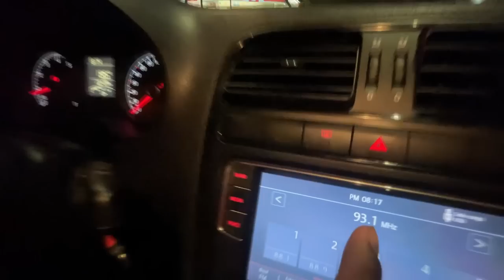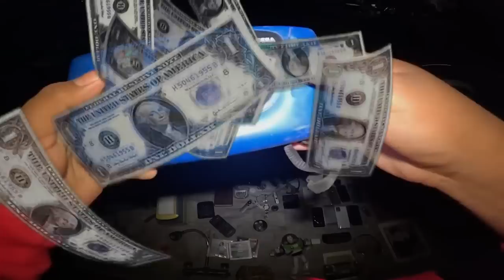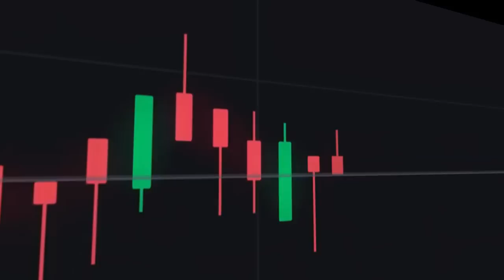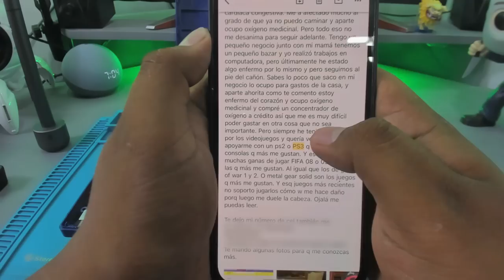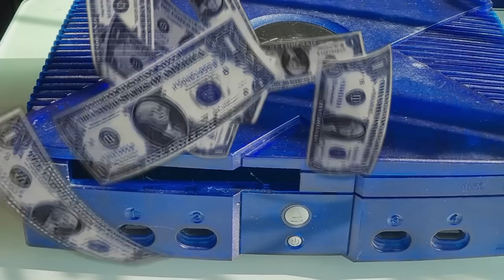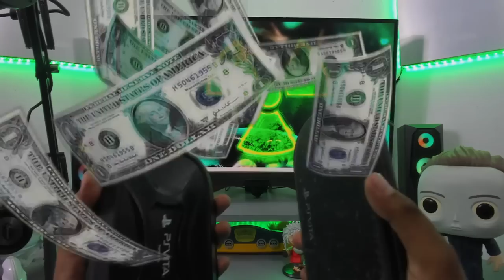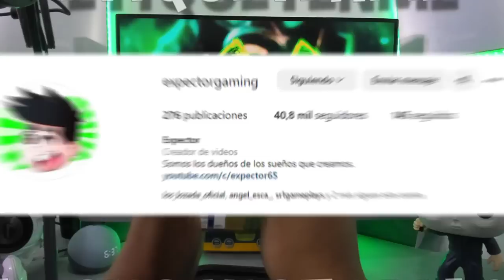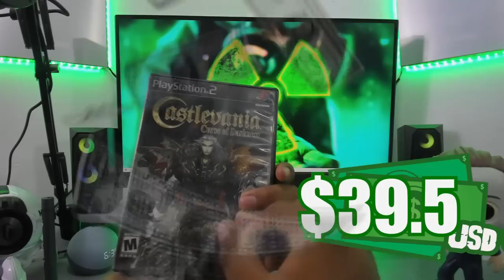Compré TREMENDA JOYAS de COLECCIÓN de un suscriptor!